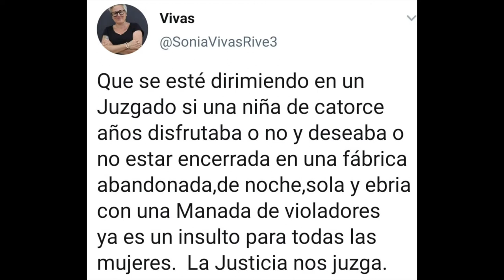200308 Revuelta Feminista. Cuidar nuestros Cuerpos Planeta Santander FRAGMENTO